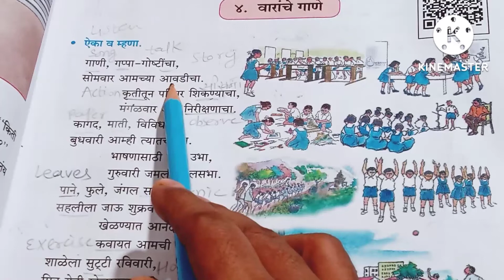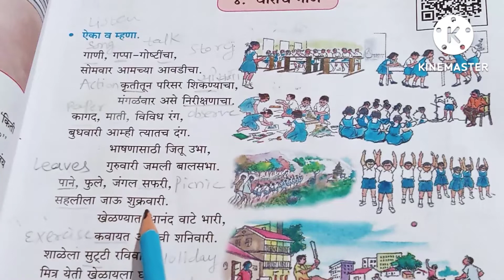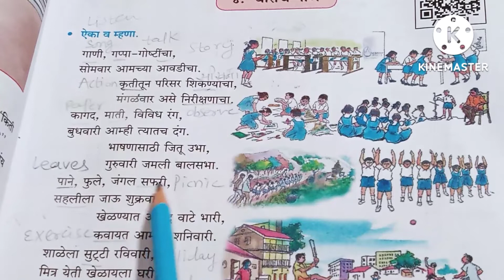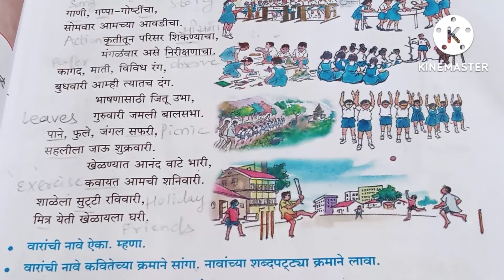वारांचे गाणे lesson 4 marathi sulabhbharti standard 3 Maharashtra board